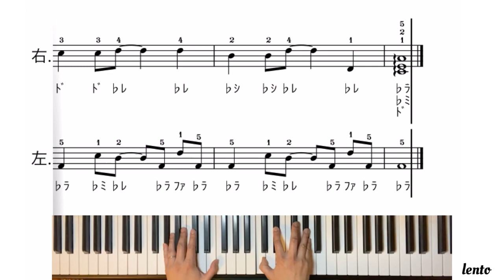【ドレミつき】『We are young』King & Prince /簡単楽譜(フルサイズ) / covered by lento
『We are young』King & Prince
作詞:いしわたり淳治　作曲:玉置浩二

耳コピをしてドレミつき簡単楽譜を作成しました♫

⭐︎原曲キー、原曲テンポです。
指番号は参考程度に、弾きやすい運指で演奏してみてください♫

※音源は自動演奏を使用しています⭐︎

◇こちらの楽譜はピアスコアにて販売しています⇩

【King & Prince  公開中の動画】

☆BEST ALBUM  「Mr.5」
Dear Tiara盤 &「Beautiful Flower」

◇「歌ってみた」「踊ってみた」「弾いてみた」など楽譜を使用の際には、概要欄などに「れんと」の楽譜を使用した旨とチャンネルURLの記載をお願いします。

☆lento☆